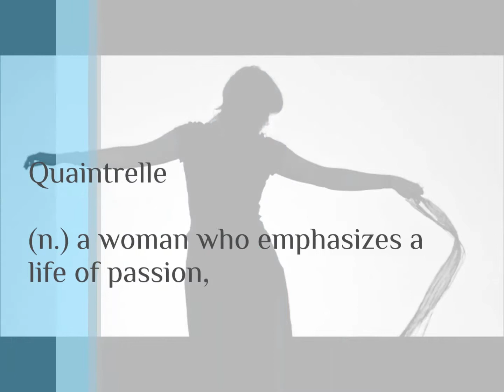Quaintrelle02YT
Thank you. (less than three!!)